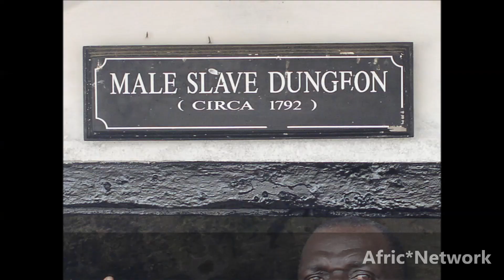Cape Coast Castle - Ghana’s Slave Castles (West Africa)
The castles were the ultimate stop in many ways. They provided the last experience that men and women had in their homeland before their final departure. For those who didn’t make it to the new world, the castles were the last place they ever saw on land. The last shreds of hope would wither away with everyday of captivity in the castle.